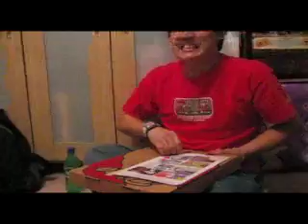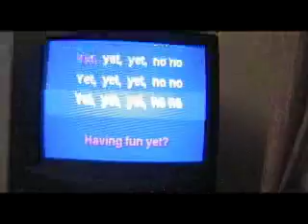What I do_2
second in my anti-vlog series. jen red gets wasted and sings kariokee.